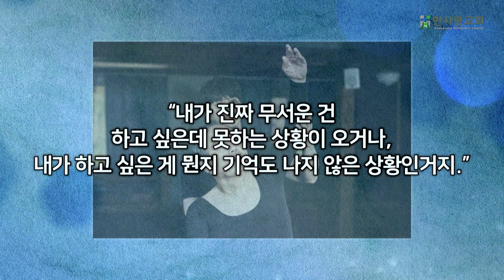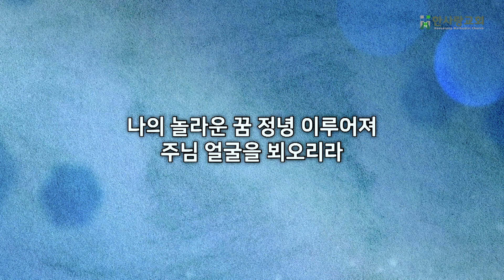후회없는 삶 #1 과거로부터 떠나다 | 열왕기상 19:19-21 | 2021년 4월 25일 주일 낮 예배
2021년 4월 25일 한사랑교회 주일 낮 예배 설교

19   엘리야가 거기서 떠나 사밧의 아들 엘리사를 만나니 그가 열두 겨릿소를 앞세우고 밭을 가는데 자기는 열두째 겨릿소와 함께 있더라 엘리야가 그리로 건너가서 겉옷을 그의 위에 던졌더니
20   그가 소를 버리고 엘리야에게로 달려가서 이르되 청하건대 나를 내 부모와 입맞추게 하소서 그리한 후에 내가 당신을 따르리이다 엘리야가 그에게 이르되 돌아가라 내가 네게 어떻게 행하였느냐 하니라
21   엘리사가 그를 떠나 돌아가서 한 겨릿소를 가져다가 잡고 소의 기구를 불살라 그 고기를 삶아 백성에게 주어 먹게 하고 일어나 엘리야를 따르며 수종 들었더라